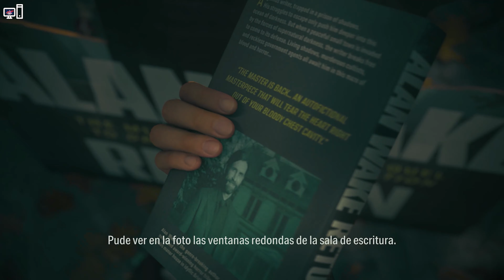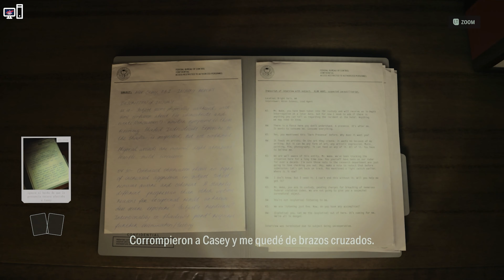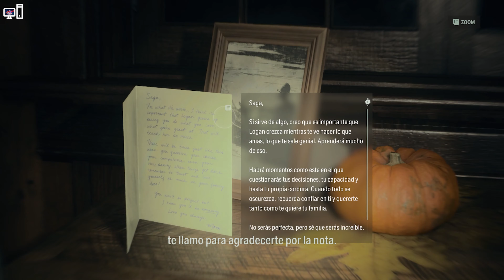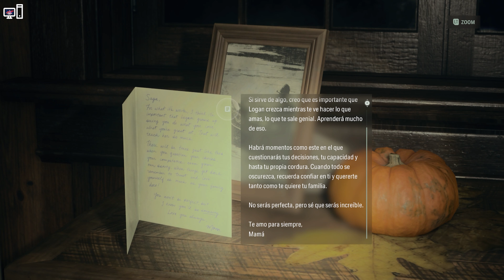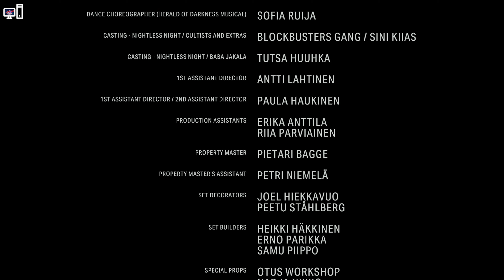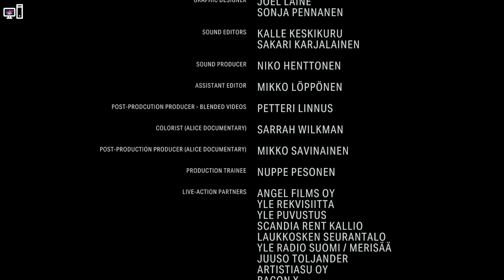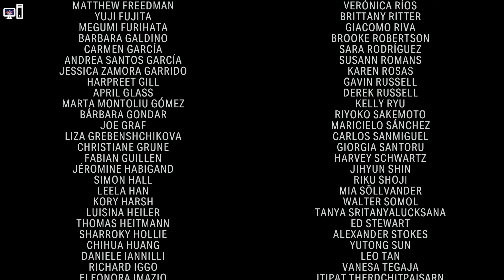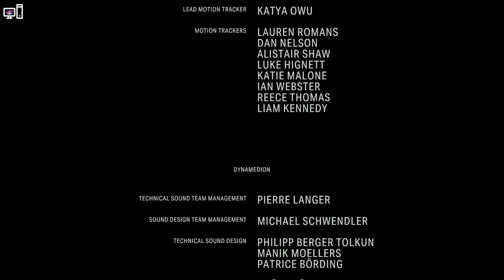🔥Alan Wake 2 on RTX 2060 6GB Gameplay walkthrough part 14 Ending -🎮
Long testing using the following specs:

System:
EVGA 600+80 PSU
Corei7-9700 @4.5 Ghz
16 GB RAM
NVIDIA GTX 2060 EVGA KO Ultra 6GB VRAM
2 TB SSD